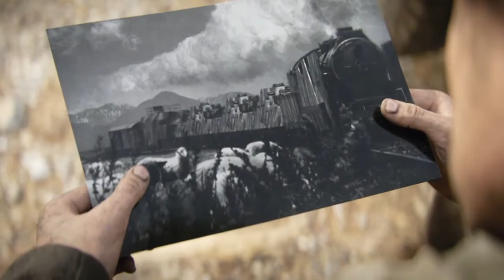Call Of Duty WWII : SOE Veteran Difficulty